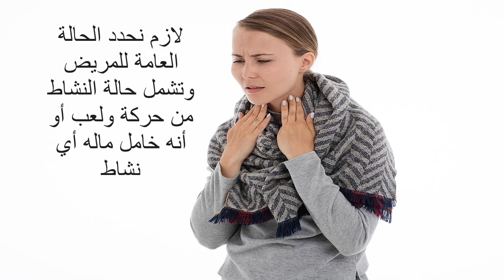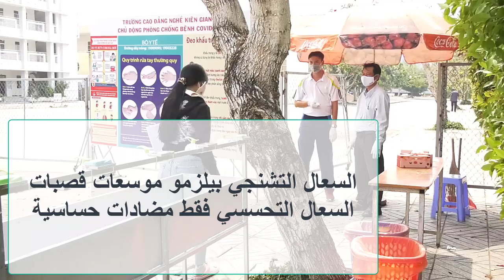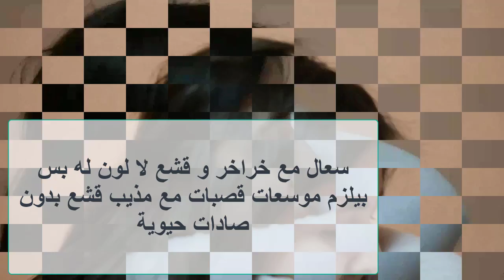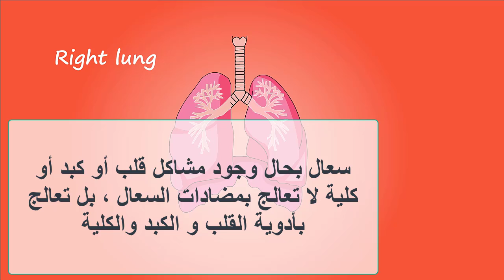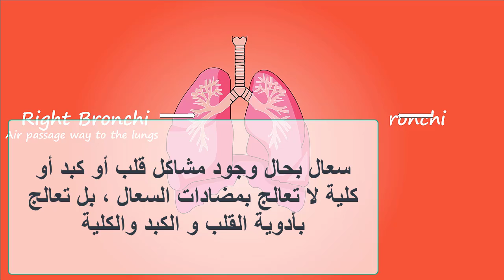Husten - أنواع السعال - الطب والصحة بمنظور مختلف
السعال متنوع حسب تنوع أسبابه
العلاج الهام يبدأ من معرفة سبب السعال و مصدره
تابع الفيديو للنهاية
ولا تنسى دعم القناة باشتراك و تعليقات على الفيديو

الدكتور محمد الحزوري
يرجى الانضمام للمجموعة في الفيسبوك لتقرأ المنشورا الطبية

أشكركم على وجودكم معنا